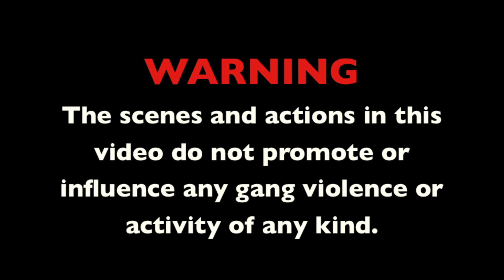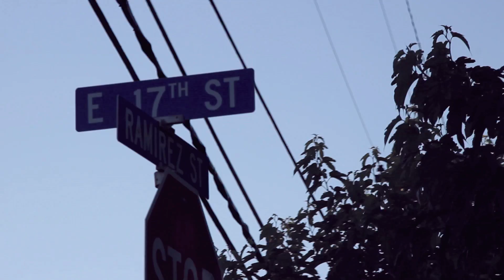PACHE "NEVA CHANGE" FT. J. MURDAH & BIG BOOM (OFFICIAL MUSIC VIDEO)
Artist(s): Pache ft. J Murdah & Big Boom
Song: Neva Change
2013. WATCH IN HD
Filmed/Edited by Danny Franco